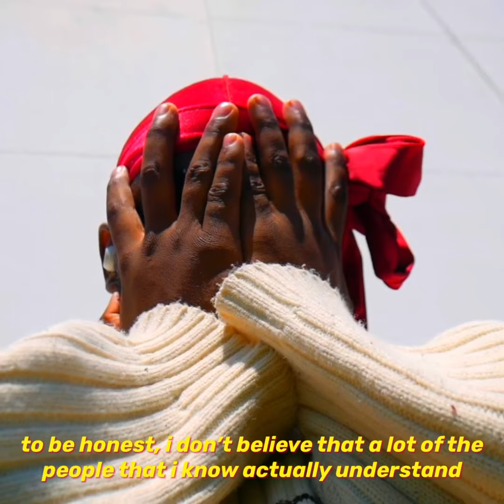“the whitest black kid” you’ll ever know.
i understand that i am the only one who can define my blackness. but growing up, i was always told that i spoke like a white man all because i had an elaborate vocabulary. and what always baffled me is that black people proudly said this to me as if they really believed that speaking in an intelligent manner was totally outside the realm of possibility for anyone blessed with melanin.

music
devonte Hynes - Frankie and link